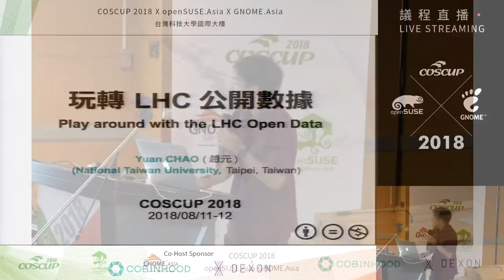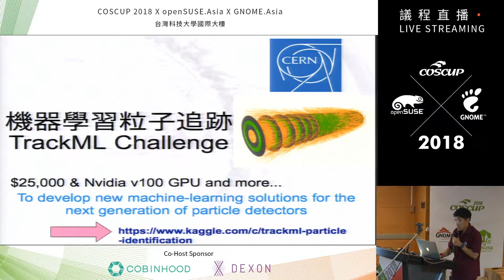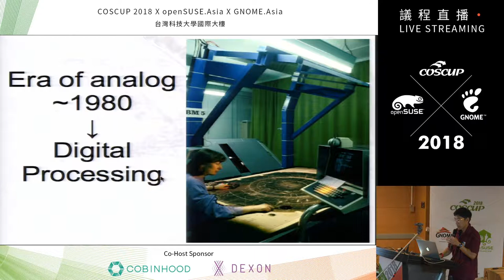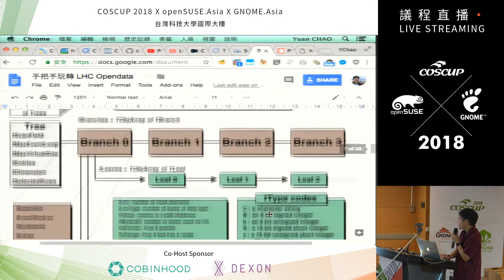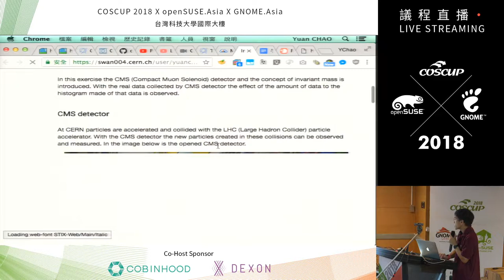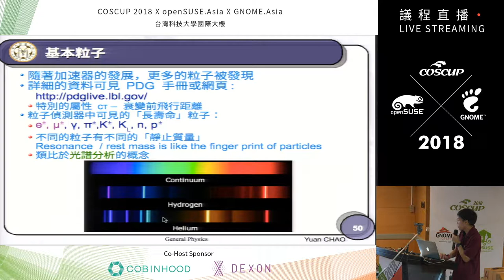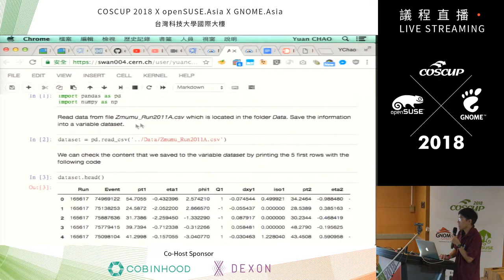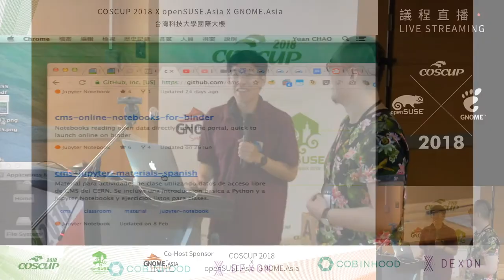[COSCUP 2018] IB202 Day2 玩轉LHC公開數據